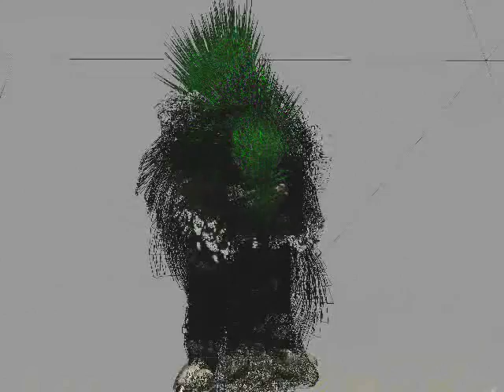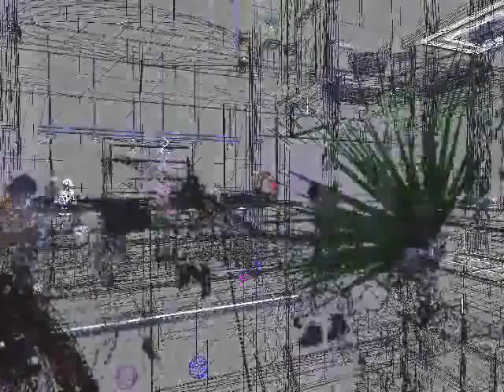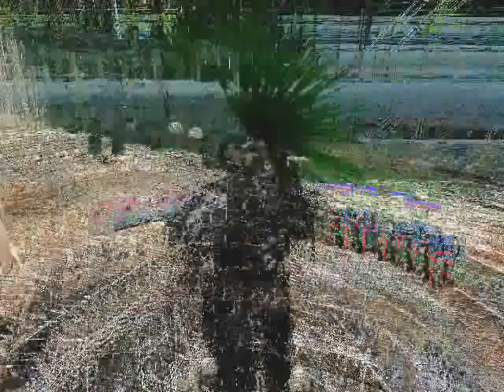Your Second Life Boogieman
The Albino Troll, Paca Hannibal, your Second Life boogieman. You know who I am ;]